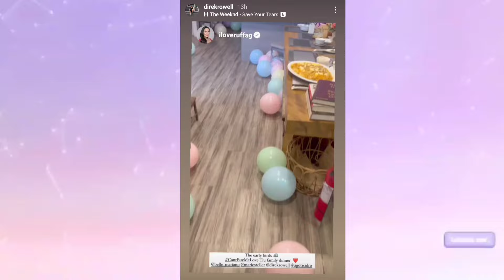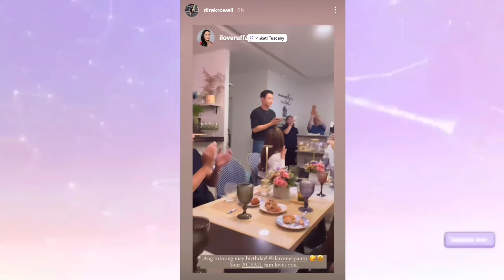OMG! SPOTTED DONBELLE na Magkasama, Reunited again ang CAST ng "Can't Buy Me Love"!